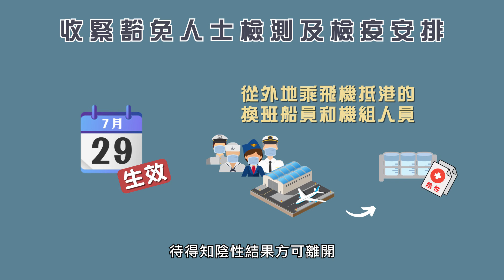同心抗疫：收緊豁免人士檢測及檢疫安排 (‪2020‬年7月)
COVID-19專頁